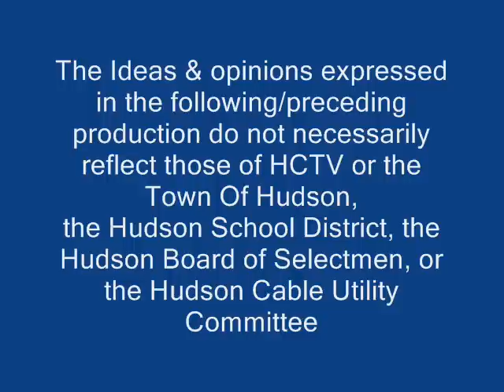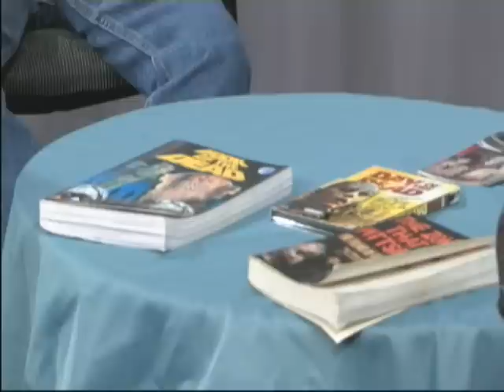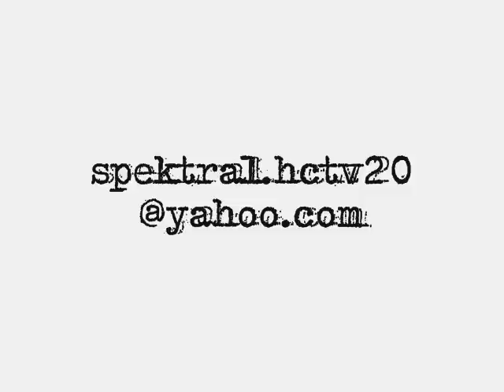SCI FI SATURDAY NIGHT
. Experts on zombies, super heros, space creatures, comic books, horror flicks (great and not so great) , all things sci-fi, and the actors and authors that bring them to life.